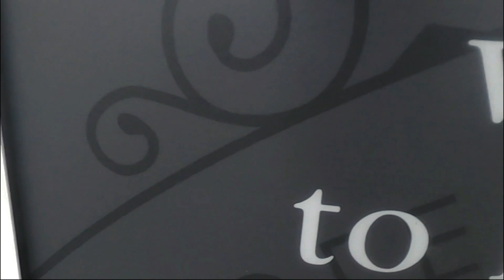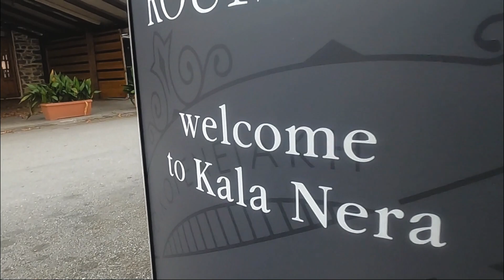KALA NERA Peninsula Pelion Grecia necunoscuta turistilor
KALA NERA Peninsula Pelion
 Grecia necunoscuta turistilor Pelion  este un loc unic, unul dintre cele mai frumoase părți ale Greciei, plin de sate, orașe și cătune de munte minunate. Există o mulțime de locuri frumoase pe care le puteți vizita.
Dacă doriți să vă bucurați de o vacanță autentică și tradițională în Pelion, Kala Nera este locul potrivit pentru dumneavoastră. Acesta este un loc extrem de liniștit și destul de izolat încât să vă facă să credeți că vă aflați la mii de km  depărtare de cel mai apropiat oraș.

Noi ne vedem săptămâna viitoare
Pana atunci v-am pupat și Pace
PS
Aici va abonati
Un calator
   ghidul tau online !!!